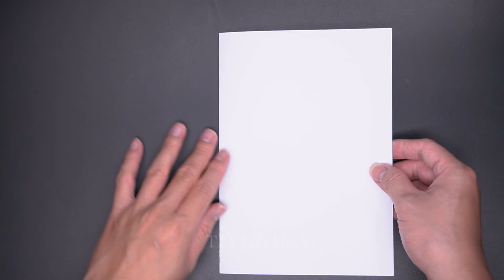Easy Paper Skull Ninja Mask || Halloween paper mask || How to make Ninja Mask